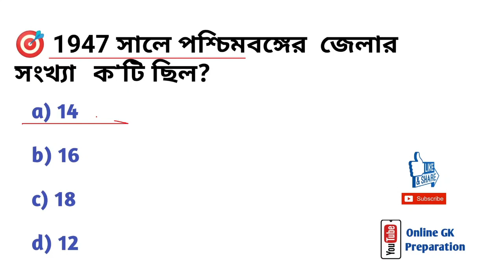WBSSC GROUP C & D EXAM 2021 | GK SHORTS-4 IN BENGALI | WBP | WBCS | RRB NTPC | Online GK Preparation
This video contains West Bengal School Service Commission Recruitment 2021 Group C and Group D Exam General Knowledge Sets in Bengali.

GENERAL KNOWLEDGE
 GK IN BENGALI

My Setup :-

1.boat headphone with mic:
2. Mobile phone:
Redmi 9 Prime :

HISTORY
SCIENCE
wbssc clerk question paper 2017